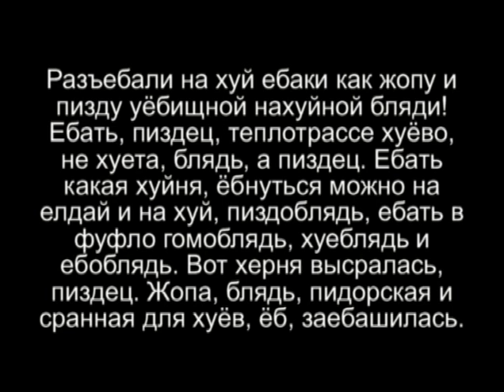Теплотрасса изуродована! heating main!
Теперь обезобразили теплотрассу техникой, что дальше?